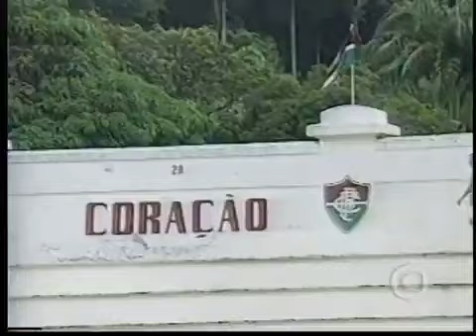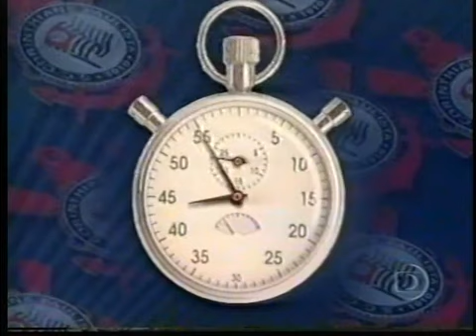GOLS BRAZILIAN AND WORLD FOOTBALL 2001 Part 1